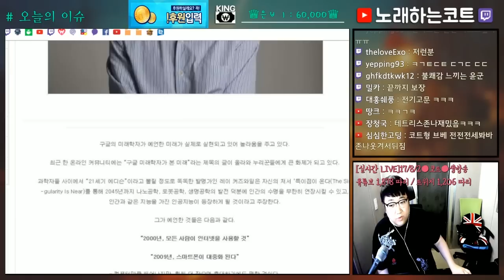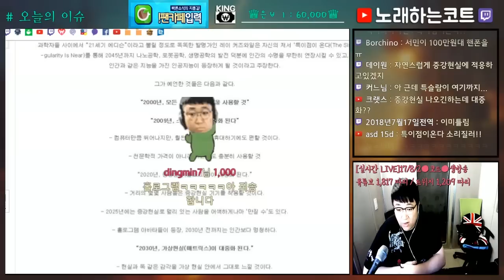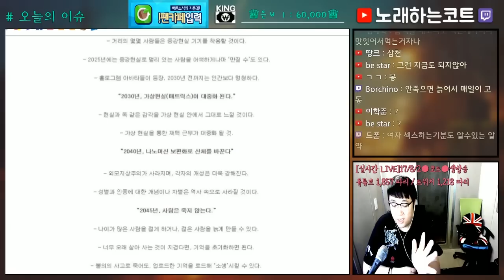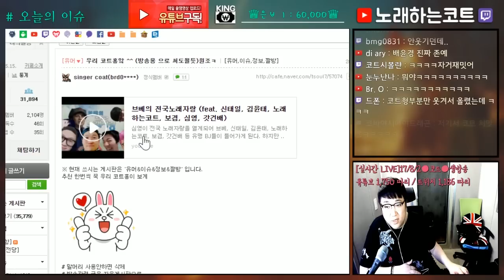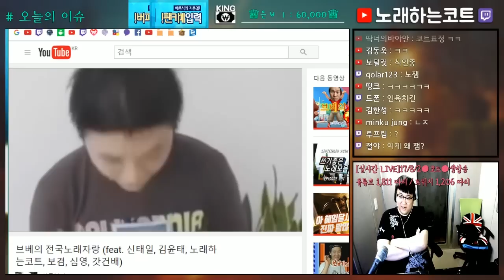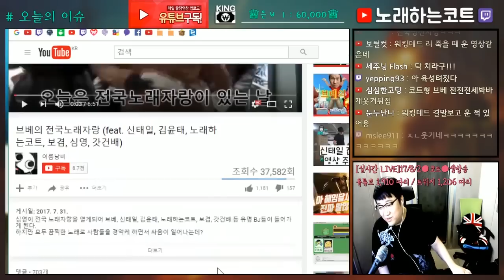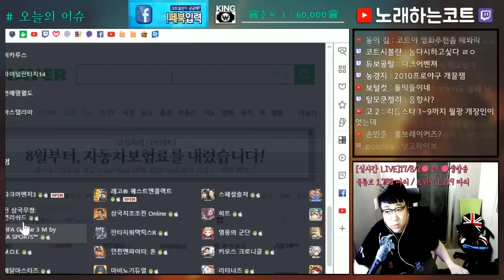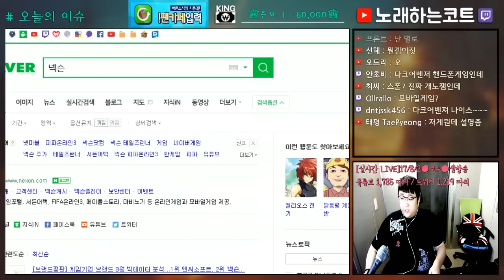현실화! 구글 미래학자의 예언｜브베의 전국노래자랑ㅋㅋ｜모바일 게임 시절 (노래하는코트)